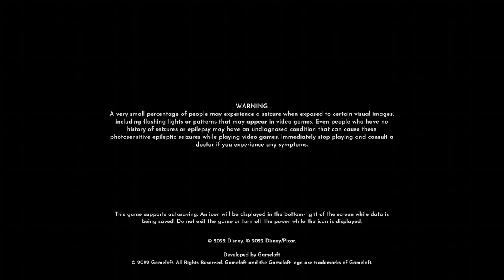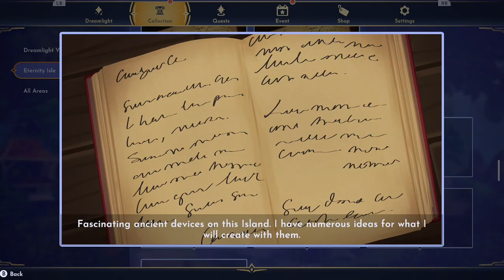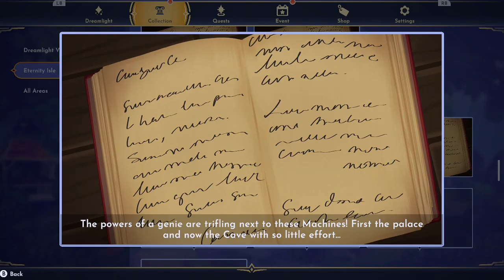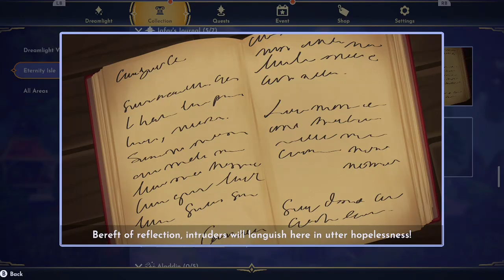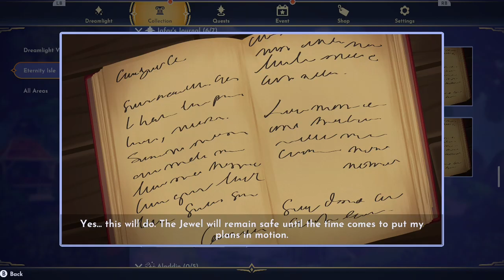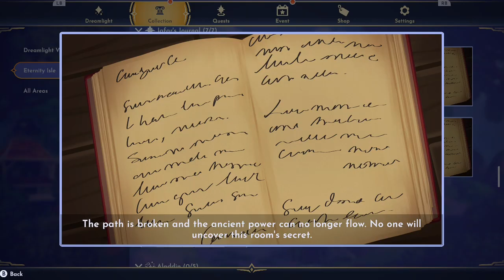Disney's Dreamlight Valley Part 348 (Dreamsnap and Collecting jafar journal entries)